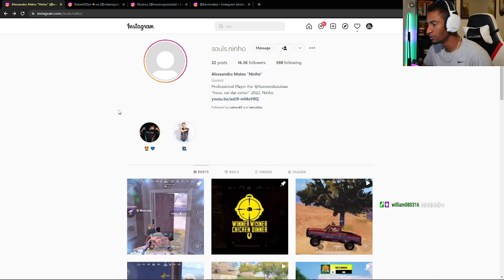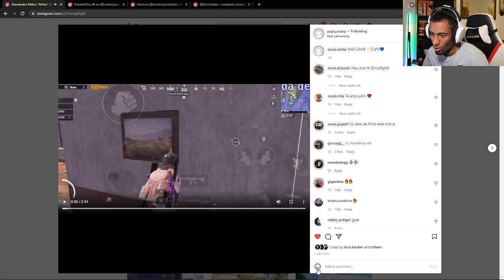ULTIMA REACCION A NINHO JUGANDO CON HONORED SOULS (PUBG MOBILE)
Juego en:
IPHONE 13 PRO MAX
4 DEDOS
NA
DOMINICANO